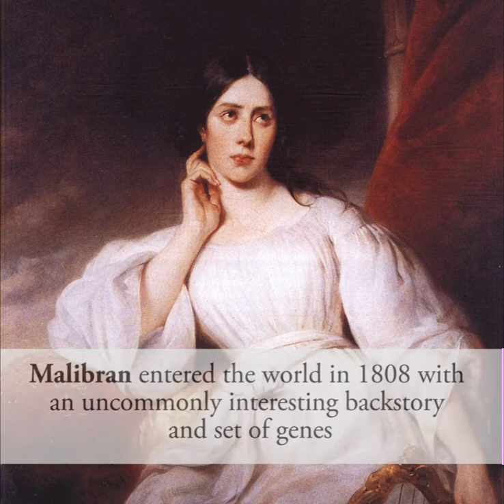WATCH: 68 second story of Spanish opera singer Maria Malibran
Maria Malibran entered the world in 1808 with an uncommonly interesting backstory and set of genes. Her father, the famous tenor Manuel Garcia, was probably half-Romany; her Spanish mother was a more minor opera singer. Garcia was a spectacular singer, a brilliant teacher, and a manic brute. Determined to make his daughter into one of the planet’s most brilliant vocalists, he battered and terrorized her regularly in service to this aim. Did she start life with a miraculous voice? She had one by the time she made her debut at a London concert at 16, just old enough to be a sophomore in a postmodern American high school. By that time, she already had a range from E below middle C to high C. At 17, she made her operatic debut as Rosina in The Barber of Seville to great acclaim.